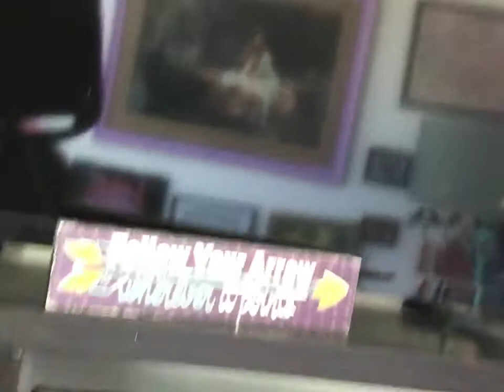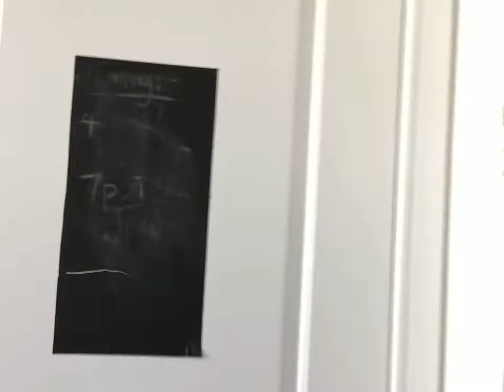Rockskillz Goes To Teletubbies June, 16, 2021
Credited By Alexandria McDonough